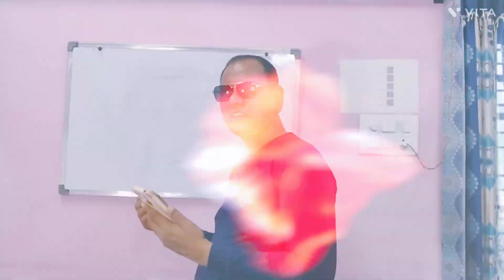Pata nahi Hilta